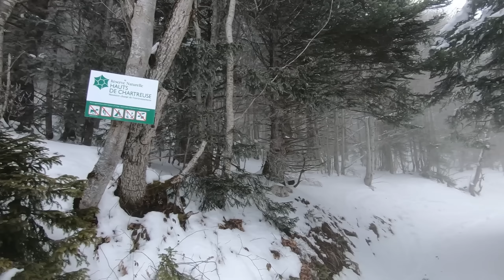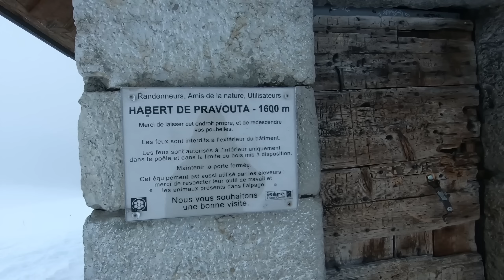Bivouac hivernal sous tarp (-8°c) en Chartreuse et à skis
Nous partons avec Flora en direction de Pravouta, où nous avons décidé de dormir sous le tarp par -8°c ! Venez découvrir un panorama incroyable sur Belledonne et la Dent de Crolles au moment du coucher de soleil. L’un des plus beaux que j’aie jamais vu ! Bon visionnage ;)